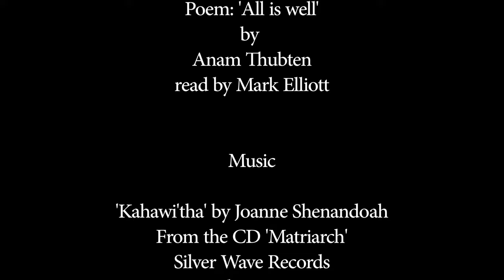A Place of the Heart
YANGSI: REINCARNATION IS JUST THE BEGINNING

BODHISATTVA: JOURNEY OF THE 17th KARMAPA

Crestone Films created this piece for the Crestone Creative District to help promote responsible tourism in our 'place of the heart'.

Funding was provided to the creative arts district by the Saguache County Tourism Council and by a Saguache County Sales Tax Grant from the Saguache County Board of County Commissioners. The Crestone Creative District exists with the generous support of Colorado Creative Industries and the Boettcher Foundation.

Douglas Beechwood & Mark Elliott

Executive Producer: Kairina Danforth

Production Assistance: Catherine Wylie & David Elliott

Poem: "All is Well," by Anam Thubten
read by Mark Elliott

'Kahawi'tha' by Joanne Shenandoah
from the CD Matriarch
Silverwave Records

'Ancient Artefacts', 'Power of Nature', Ancient Civilizations'
by Paul Lawler
De Wolfe Music